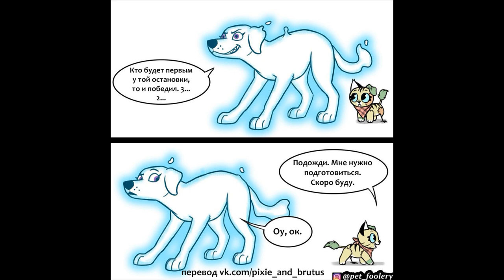#5 Брут и Пикси, Русская качественная Озвучка Pixie and Brutus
Поддержи нас на
► использованная музыка
● Arrival - MBB
● When_Johnny_Goes_Marching
● Life Goes On - Del.
● Blues_Blast
● NIVIRO - Memes
● Dreams - Joakim Karud
● и какая то неизместная музыка))

Взрослая пикси Брут и пикси Озвучка комиксов брут и пикси.